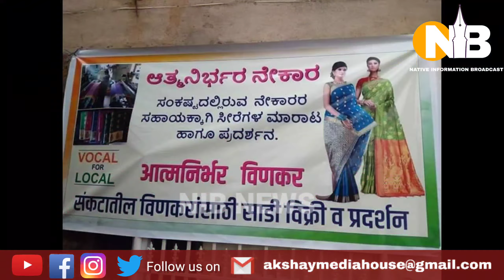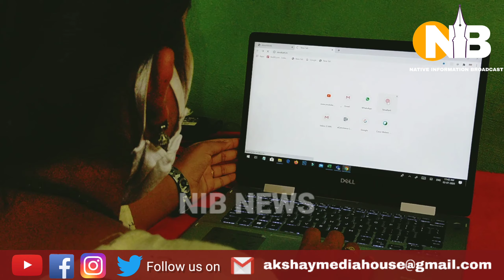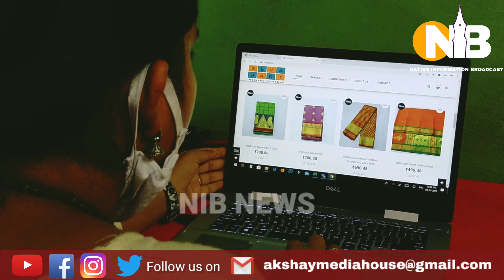ನೇಕಾರರ ನೆರವಿಗೆ ಧಾವಿಸಿದ ಸೇವಾಕಾರ್ಟ್ l Story of Karnataka's weavers l Belgaum l Sevakart l Seva Bharat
Voice Over: Vidya.H
Camera and Editing: Sanjay Rao
Script: AAH, Belagavi.
Production: Akshay Media House, Belagavi.

ಕೋವಿಡ್ ಮಹಾಮಾರಿ ಹಿನ್ನೆಲೆಯಲ್ಲಿ ಜಾರಿಗೆಗೊಳಿಸಿದ ಲಾಕ್ಡೌನ ಪರಿಣಾಮ ಬೆಳಗಾವಿಯ ನೇಕಾರಿಕೆ ಉದ್ಯಮವು ಸಂಕಷ್ಟ ಎದುರಿಸುತ್ತಿದೆ. ನೇಕಾರರು ನೇಯ್ದ ಸೀರೆಗಳಿಗೆ ಬೇಡಿಕೆ ಕುಸಿದ ಕಾರಣ ನೇಕಾರಿಕೆಯನ್ನು ಅವಲಂಬಿಸಿದ ಸಹಾಸ್ರಾರು ಕುಟುಂಬಗಳು ತೀವ್ರ ಆರ್ಥಿಕ ಸಂಕಷ್ಟಕ್ಕೆ ಸಿಲುಕಿವೆ. ಈ ಸಂಕಷ್ಟದ ಪರಿಸ್ಥಿತಿಯಲ್ಲಿ ನೇಕಾರರ ನೆರವಿಗೆ ಸೇವಾಕಾರ್ಟ್ ಎಂಬ ವೈಬಸೈಟ್ ಅನ್ನು ಆರ್.ಎಸ್.ಎಸ್ ಪ್ರೇರಿತ ಸೇವಾಭಾರತಿ ಕರ್ನಾಟಕ ತಂಡವು ರಚಿಸಿದೆ. ಈ ಸಾಕ್ಷಚಿತ್ರ ನೇಕಾರರ ಸಂಕಷ್ಟ ಮತ್ತು ಸೇವಾಕಾರ್ಟ್ ವೆಬಸೈಟ್ ಕುರಿತಾಗಿದೆ.